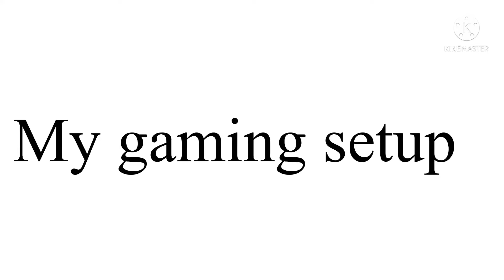Rate my gaming setup🔥🔥🔥🔥🔥🥶🥶🥶🥶😎😎😎😎😎😎🤑🤑🤑🤑🤑